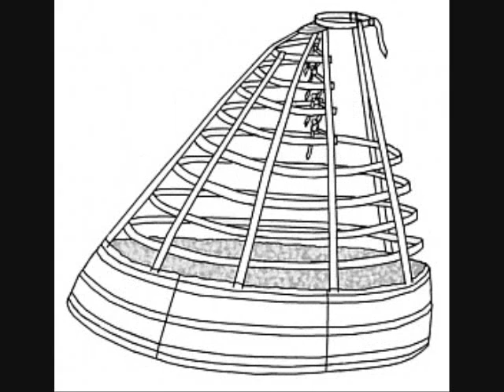Mid 1800s Fashion